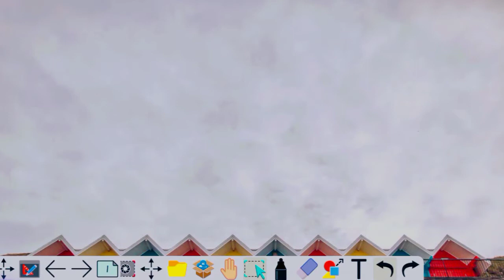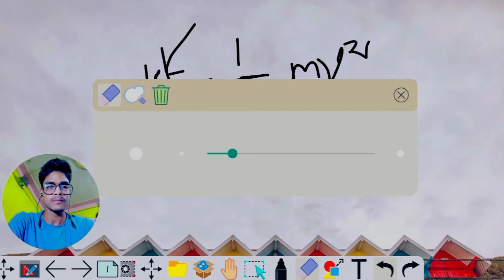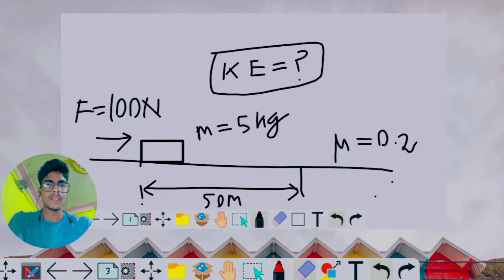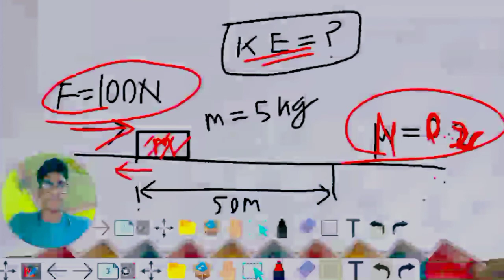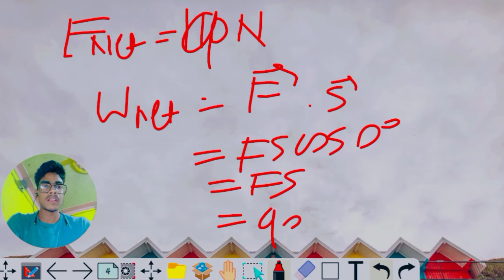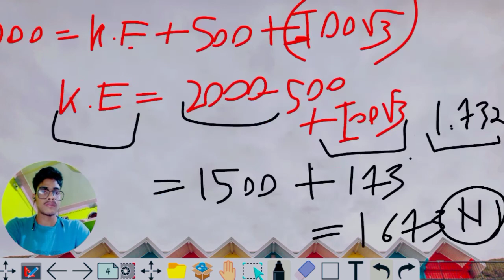Work,Power&Energy Part-2 | Physics | Class-9| B.Ed scienceCT Entrance 2021| Odisha B.Ed CT Exam 2021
Work , Power & Energy Part-2 | Physics | Class-9 | B.Ed science CT Entrance 2021| Odisha B.Ed CT Exam 2021 | Shiv Sir

📗 Our B.Ed / CT Courses For 2021 Entrance

📗 Our NTPC/Group-D/SSC(GD , CGL) Courses

✴️ Reasoning

✴️ Math

✴️ English + The HINDU EDITORIAL

✴️ GS Biology

✴️ GS Polity & Geography

✴️ Special GK & GA On Every Sunday

Jay Jagannath 🙏